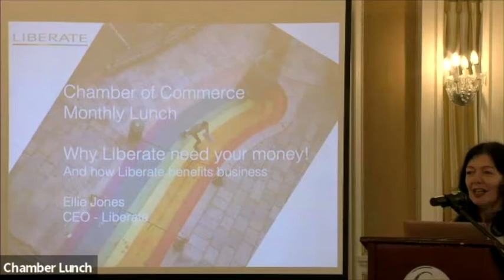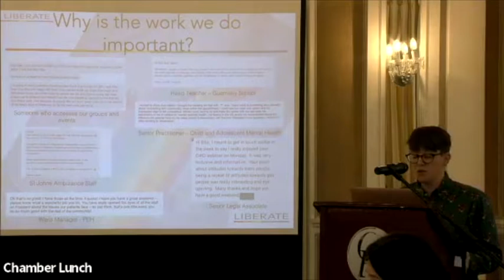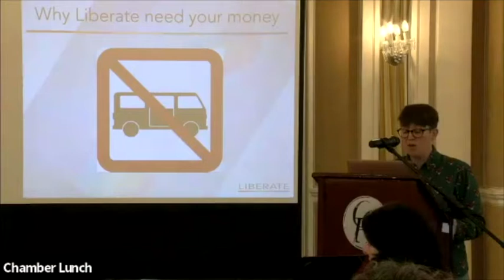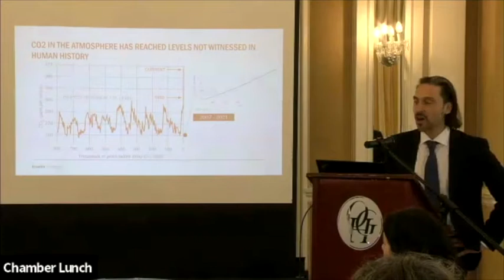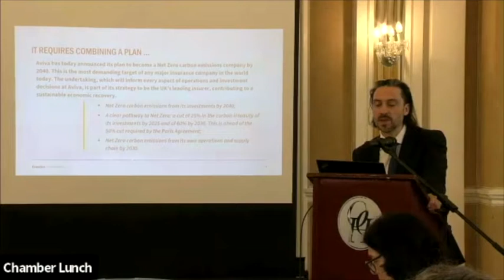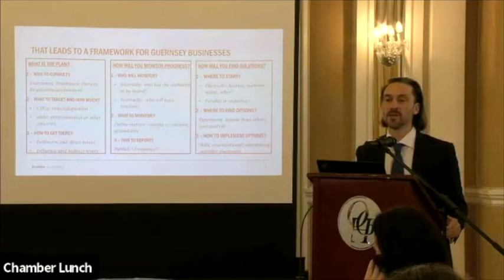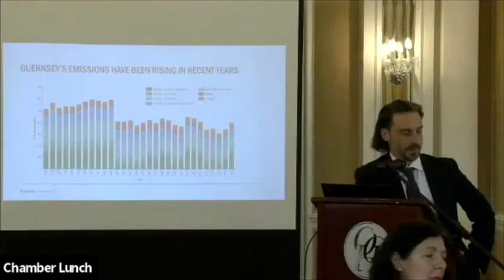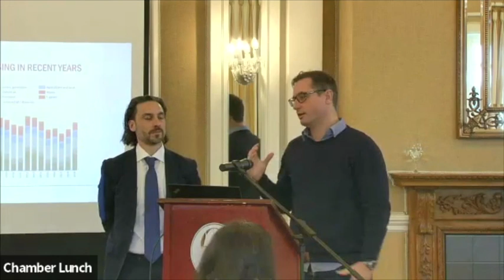Chamber's Climate Change event with Matthew Bell at OGH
The OGH lunch series launched with Matthew Bell, architect of much of the work of the UK’s Committee on Climate Change. Matthew was its Chief Executive, leading its independent assessments of actions to tackle climate change and is internationally renowned.

Our pre-speaker slot was taken by Ellie Jones, CEO of Liberate (Guernsey), discussing all of the amazing work that's being done by this important charity and how you can get involved.

Chamber’s external relations focus comes to the fore in 2022 and we are delighted that events with global speakers form part of the programme.